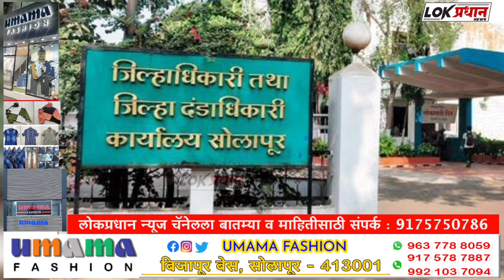सोलापूरात नवीन आदेश...कडक कारवाई होणार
lokpradhan 18 news channel solapur